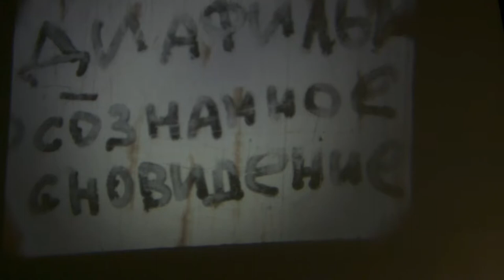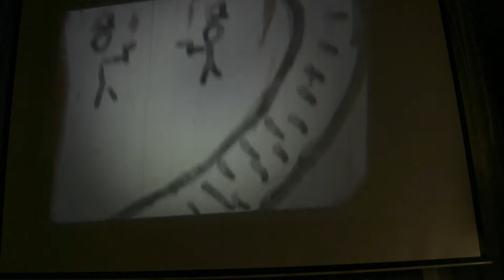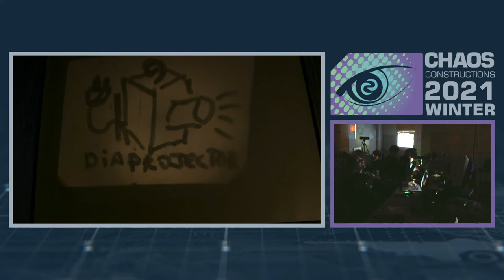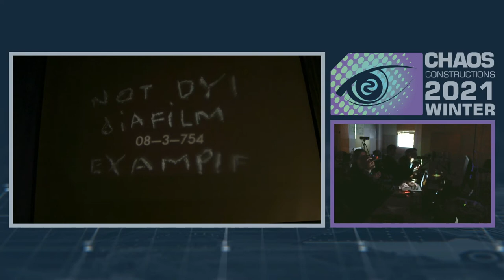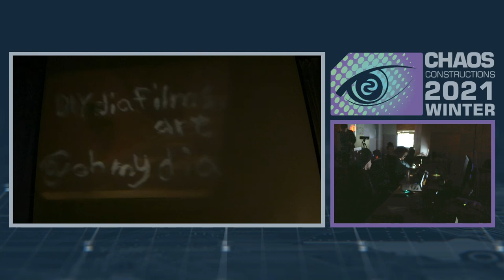CC2021winter - Диафильмы, рассказы и музыка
Диафильмы, рассказы и музыка